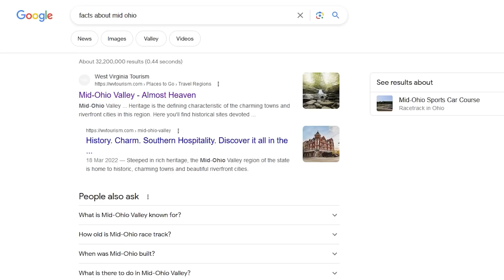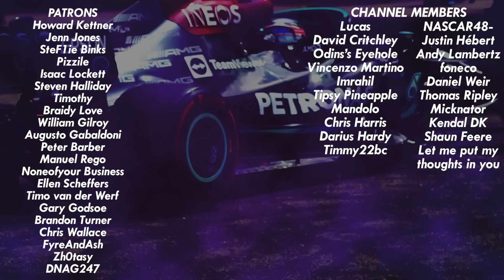So the Mid Ohio Indycar Race Happened... | Indycar Mid Ohio Comedy Review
Massive crashes kicked off the Mid Ohio round of the 2023 Indycar season, and we have a lot to talk about, so here's my review on all the drama and action!